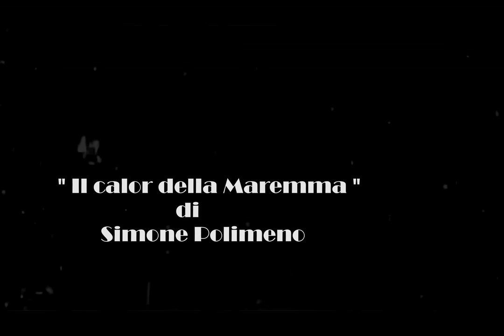Simur (il calor della maremma )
da uno dei più classici luoghi comuni maremmani nasce questa canzone .il video è stato realizzato da Samuele Pari e Simur nelle campagne del grossetano,estate 2017,quando la maremma fu colpita ancora una volta da una tremenda siccità.